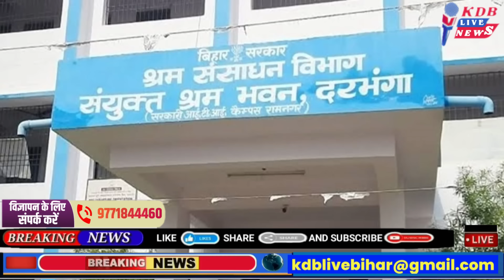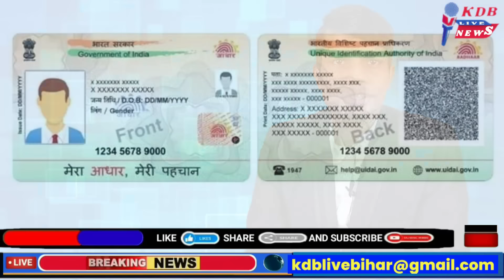16 August | Bihar news | today hindi news | seemanchal news | kdb news | aaj ki khabar | latest news